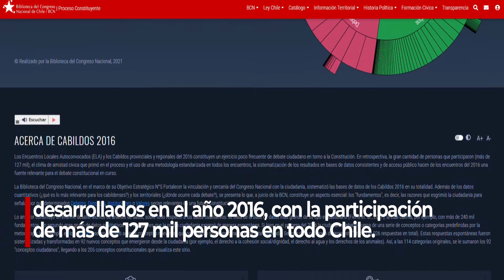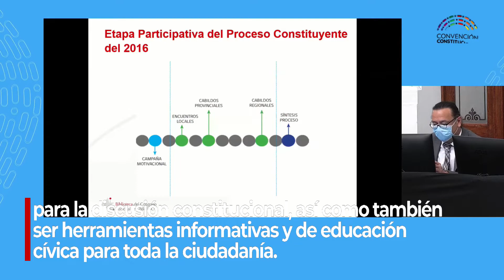BCN Chile presentó herramientas digitales ante comisión temática de la Convención Constitucional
La comisión temática sobre "Forma de Estado, ordenamiento, autonomía, descentralización, equidad, justicia territorial, gobiernos locales y organización fiscal" de la Convención Constitucional, recibió el martes 2 de noviembre a un grupo de profesionales de la Biblioteca del Congreso Nacional de Chile, quienes expusieron acerca de las herramientas “Comparador de Constituciones del Mundo” y "Cabildos 2016" desarrolladas por la institución.

En el contexto del convenio de colaboración que la BCN firmó con la Convención Constitucional para colaborar con el éxito del Proceso Constituyente, losm investigadores de la Sección Asesoría Técnica Parlamentaria presentaron estas dos plataformas digitales que buscan ser un insumo de trabajo relevante para la discusión constitucional, así como una herramienta informativa y de educación cívica para toda la ciudadanía.